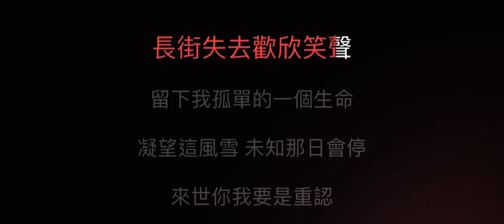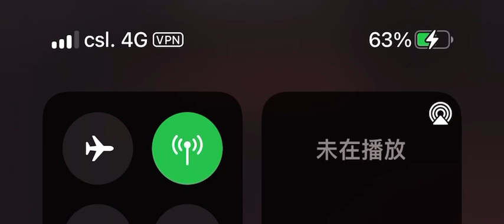假如真的再有約會 伴奏 mmoAb 男調（原唱：蔣嘉瑩，我和殭屍有個約會主題曲）粵語歌詞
蔣嘉瑩

假如真的再有約會(音樂版)

作曲：西村由紀江
編曲：西村由紀江

人清醒　難感性　迷失方能找到期待愛情
夢中見　亦高興　能將心靈希冀盡說明
誰決定　人本性　或許生命中有埋沒姓名
純真愛　難記認　人間本來應該是有情
望這不再熟識破落故城　何以變了這樣寧靜
長街失去歡欣笑聲　留下我孤單的一個生命
凝望這風雪未知那日會停　來世你我要是重認
能否找到彼此背影　假如全無憑無證
原諒我當天不懂得珍惜　只知任性壞事情
唯願你此刻可於虛空中　將心聆聽
將來若真的再有個約會會完成
真的會再有這樣深情　我以天為證跟你帶領
我以天為證請你帶領